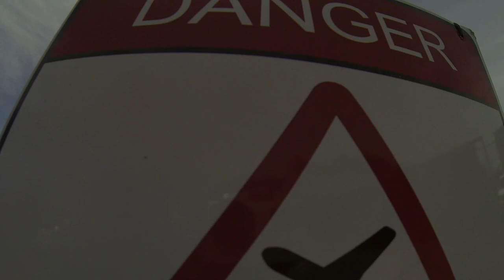Errol's First Skydive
The most humbling experience ever! Also the most spectacular experience ever! In then greater scheme of things, we are individually insignificant next to Gods beauty!